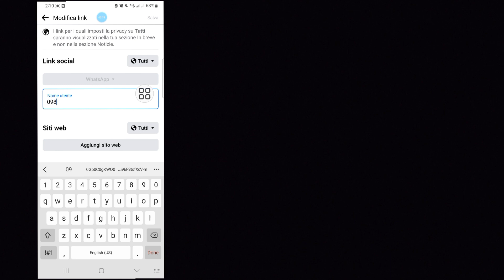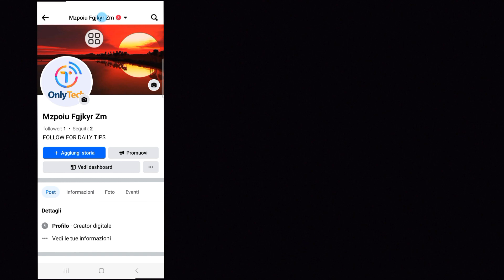Come aggiungere il mio collegamento Whatsapp alla pagina Facebook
Come aggiungere il mio collegamento Whatsapp alla pagina Facebook |  come aggiungere il pulsante whatsapp sulla pagina facebook

 Ti mostrerò come aggiungere il mio collegamento Whatsapp alla pagina Facebook |  come aggiungere il pulsante whatsapp sulla pagina facebook.  Guarda questo video e scopri come aggiungere un collegamento WhatsApp alla pagina Facebook.
Se avete richieste di tutorial, fatemelo sapere nei commenti!  Lo farò per
 entro 1 giorno.